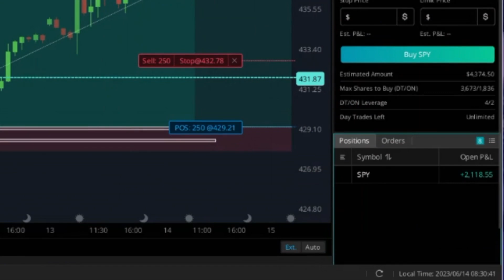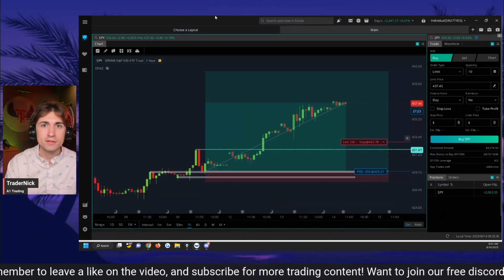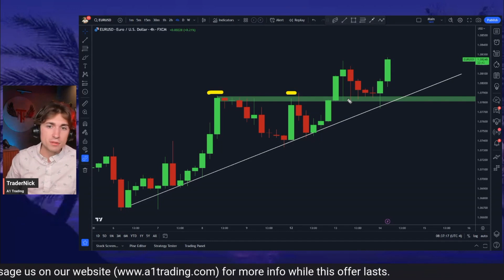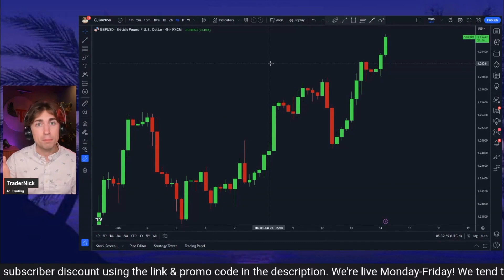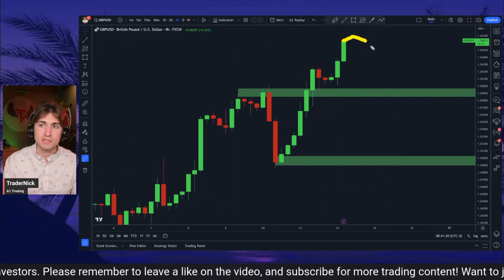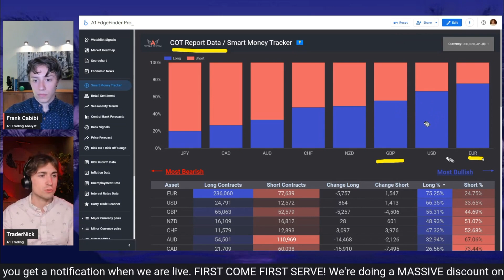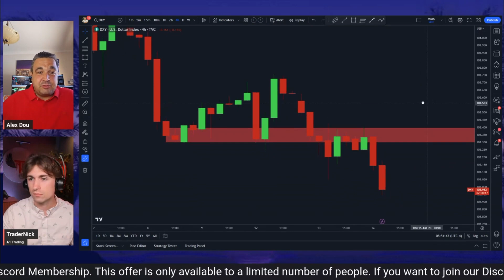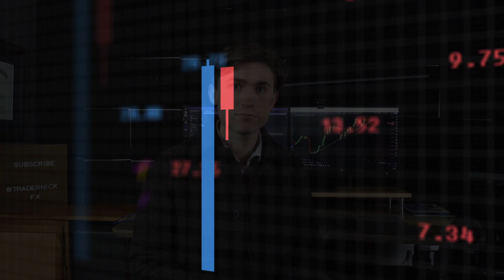Today's the Big Day.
👇 FREE STUFF 👇

*EDGEFINDER: TRADING SOFTWARE TOOL*
- ✅ COT data, Retail Sentiment, Fundamental Trends, & more!

*TRADE ALERTS*
- ✅ Signals, Strategies, Webinars, Education, & Chat Rooms

*BROKER SIGNUP OFFERS*
- 📊 FX broker for US clients: